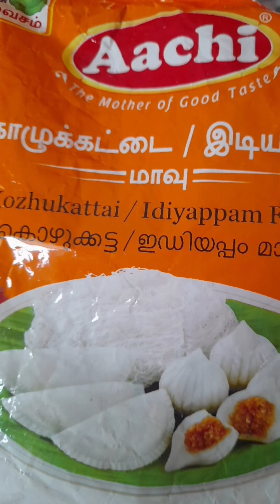ஆச்சி கொழுக்கட்டை மாவில்,பூரண,கார கொழுக்கட்டைகள் மற்றும் புட்டு!@indhuskitchenandvlogs